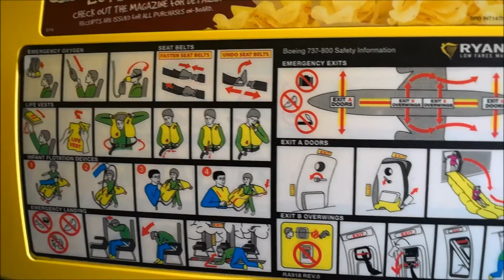FlightReport : Ryanair FR2138 B738 EI-EBN London Stansted - Grenoble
Return flight from London Stansted to Grenoble, FR2138 operated by Ryanair Boeing 737-800, after a few days spent in the beautiful British capital city.

© DoubleH63 - FR2138 20/12/2016